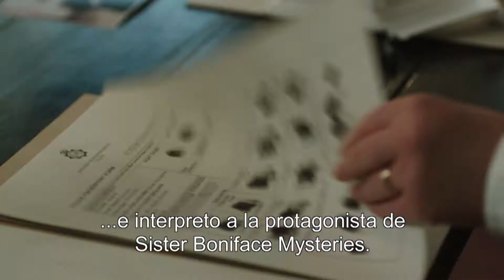Conoce a los protagonistas de Sister Boniface Mysteries